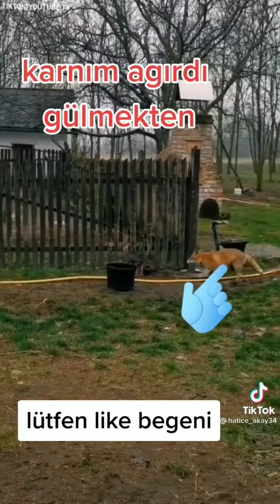Sarhoş adamlar ve Polisler komedi 😂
tiktok dans akımları yeni,
tiktok dans akım şarkıları,
tiktok dans akımları karışık,
tiktok dans akımları semiraminta,
tiktok dans buse korkmaz,
tiktok dans beach,
tiktok dans biliyom,
tiktok dans baby,
tiktok dans body,
tiktok dans baba,
danse tiktok cardi b,
tiktok dans challenge,
tiktok dans charlie,
tiktok dans cemre solmaz,
tiktok dans cannibal,
tiktok dans corvette,
tiktok dans cringe,
tiktok dans ceren yaldız,
tiktok dance charli,
tiktok dans çift,
tiktok dans şarkıları 2020,
tiktok dans şarkıları yabancı,
tiktok dans şarkıları ingilizce,
tiktok dans şarkıları yeni,
tiktok dans şarkıları isimleri,
tiktok dans şarkıları türkçe,
tiktok dans dersleri,
tiktok dans dans,
tiktok dans devam ettirme,
tiktok dans dersi,
tiktok dans dansları,
tiktok dans dıt dıt,
tiktok dans dans şarkıları,
tik tok dance funny,
danse tiktok dans fortnite,
tiktok dansı öğreniyorum,
tiktok dansı şarkısı,
tiktok dansı ile zayıflama,
tiktok dansı yeni,
tiktok dansı kolay,
tiktok dansını en iyi yapan kazanır,
tiktok dans isimleri
tiktok dans ingilizce
tiktok dans izliyor
tiktok dans ile zayıflama,
tiktok dans ingiliz
tiktok dans ibrahim tatlıses
tiktok dans ikili
tiktok dans izle
tiktok dans japon
tiktok je lis dans tes pensées
jlo dans tiktok
tiktok jujufitcat dans l'avion
jadolive tiktok dans
dans jan tiktok
tiktok je suis dans la boite
tiktok je suis dans le block
j'essaie des danses tiktok
j'achète la danse tiktok
tiktok dans kolay
tiktok dans komik
tiktok dans kalça
tiktok dans karışık
tiktok dans kore
tiktok dans koreografileri
tiktok dans kilo verme
tiktok dans kapışması
tiktok dans love
tiktok dans lar
tiktok dansları kolay
tiktok dansları buse korkmaz
tiktok dansları 2020
danse tiktok bras en l'air
tiktok gambi dans l'espace
tiktok dans müzikleri yabancı
tiktok dance mashup
tiktok dans merve yalçın
tiktok dans müzikleri 2021
tiktok dans müziği arapça
tiktok dans müzikleri ingilizce
tiktok dance music
grand m danse tiktok
tiktok dans nasıl yapılır
tiktok dans nasıl çekilir
tiktok dans nurseli
tiktok dans nicki minaj
tiktok dans oryantal
tiktok dans öğren
tiktok dans okulu
tiktok dans out west
tiktok dans ogretimi
tiktok dans öğretiyorum
tiktok dans öğretmeni
tiktok dans öğreniyoruz
tiktok dans öğrenmek
tiktok dans öğretme videoları
tiktok dans öğretim
tiktok dans öğretici
tiktok dans pubg
tiktok dans pelin yar
tiktok dans prrrum
tiktok dans prensi
tiktok dans pijama
tiktok dans pırrım
tiktok dans popüler
tiktok dans prensi ile
pidde p tiktok dans
tiktok dans roman
tiktok dans remix
tiktok dans rus
tiktok dans random
tiktok dans renegade
tiktok dans reis,
ece seçkin tiktok dans rekor,
dans le vide tiktok roblox,
tiktok dans semiraminta,
tiktok dans şarkısı
tiktok dans savage
tiktok dans spor
tiktok dans song
tiktok dans sesleri
tiktok dans show
tiktok dans şarkıları 2021
tiktok dans türk
tiktok dans türkiye
tiktok dans twerk
tiktok dans tepki
tiktok dans tayt
tiktok dans tiktok
tiktok dans tkn,
tiktok dans türkçe

Bella Poarch
Kübra Arslan Tiktok